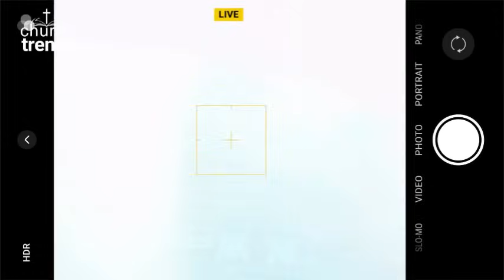THIS MAN WILL TAKE OVER FROM TINUBU NOT PETER OBI‼️- Prophecy About Nigeria By Son of David (OMG 😱)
Church Trends
ChurchTrends

Nigeria elections
Nigeria
Nigeria news
news
Nigerian news
latest news
presidential election
Africa news
Nigerian election
channels tv news
Atiku Abubakar
Nigeria 2023 election
today news
news update
breaking news
channels tv
al Jazeera live
Africa
Tinubu
Wike